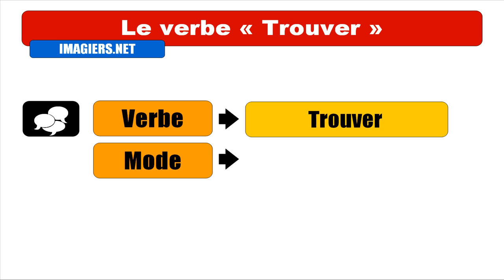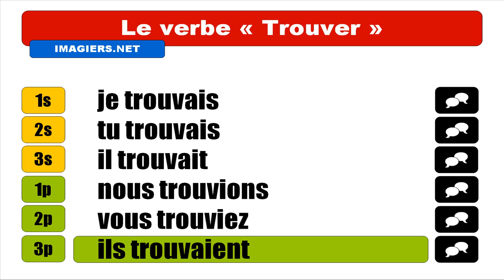APRENDER FRANCES = Trouver = Indicatif Imparfait